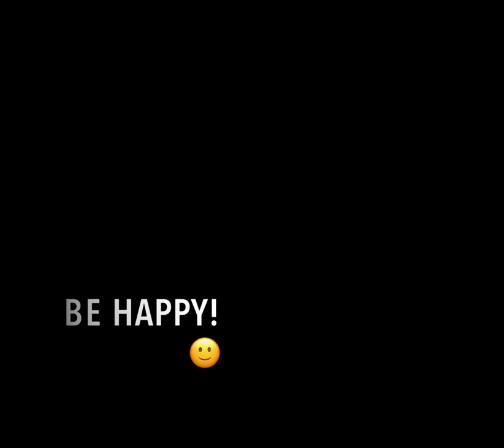The HAPPY FACE is ON!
Our bulbous bow has its happy face finally! We painted it on our 50 footer, and now it adorns our 57 foot Nordhavn too. It makes people smile when they walk down the dock…and that makes us smile.
Be Happy!